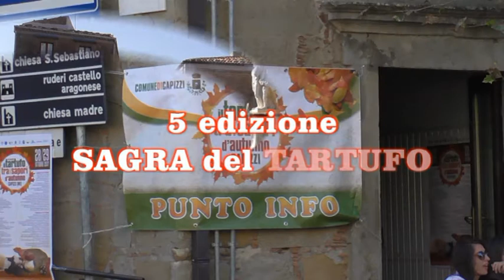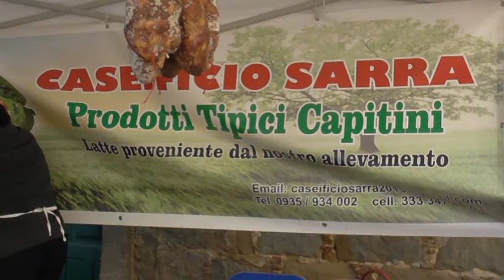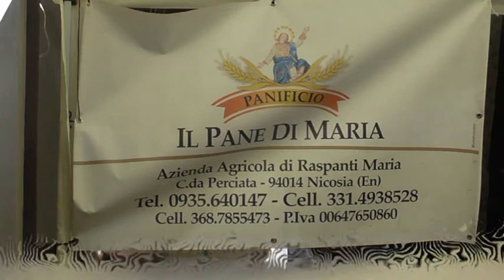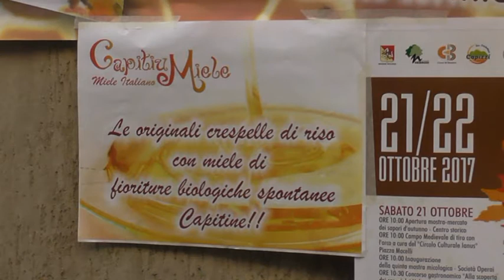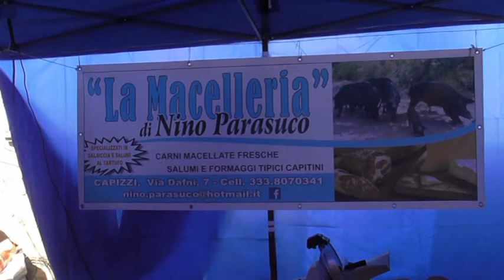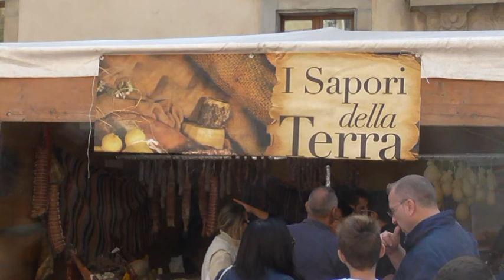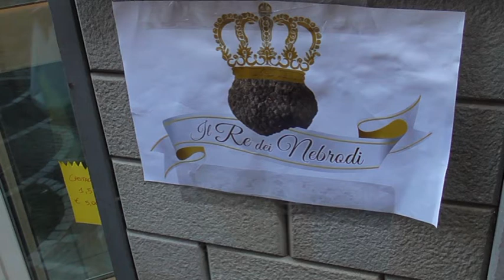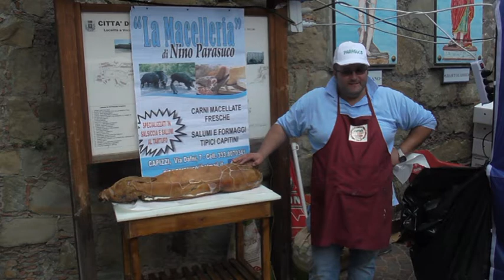CAPIZZI - 5' EDIZIONE SAGRA TARTUFO - foto- 2017